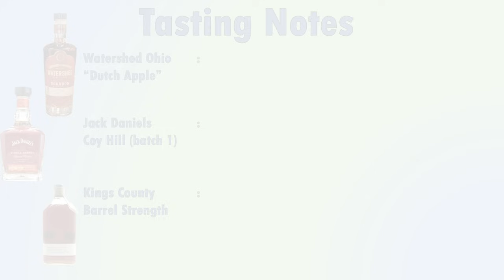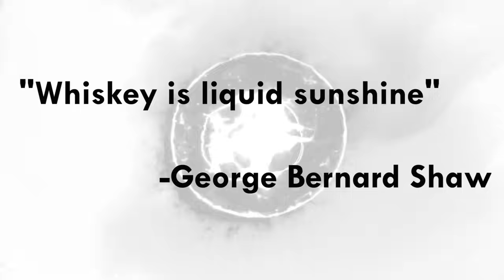HOLY HAZMATS (Trying Jack Daniels Coy Hill, Watershed Dutch Apple, and Kings County Barrel Strength)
Join us today for a blind taste test of the following HAZMAT bourbons:

Jack Daniels Coy Hill batch 1 (141 proof)
Watershed "Ohio Dutch Apple" barrel strength bourbon (140.6 proof), and
Kings County Barrel Strength bourbon (150.8 proof)

These are sure to light your tongue on fire!  But honestly, we quite enjoyed this set.

Are there any other hazmat or high proof bourbons we should try?  Well what are you waiting for!?